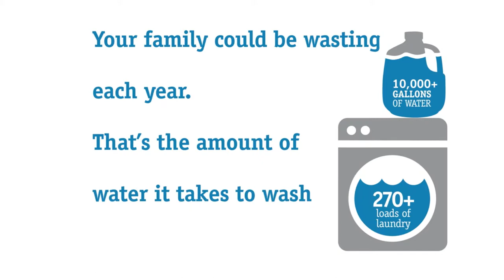Fix A Leak Week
It is FIX A LEAK WEEK, and the City of Jacksonville and ONWASA encourage you to take a few moments to follow these simple tips that can save you money AND save water every day!